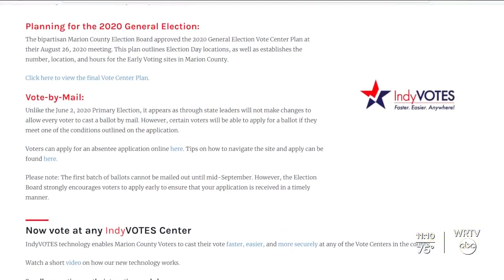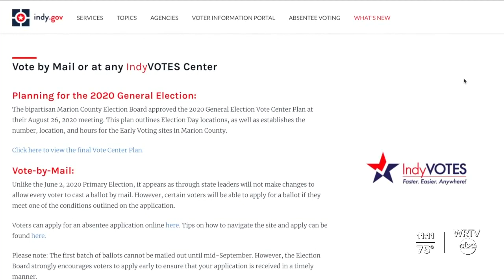What You Need To Know In This Year's Election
The City of Indianapolis has a good resource for people who want to vote in November, but have questions about the process.